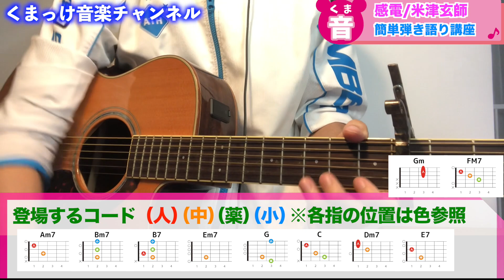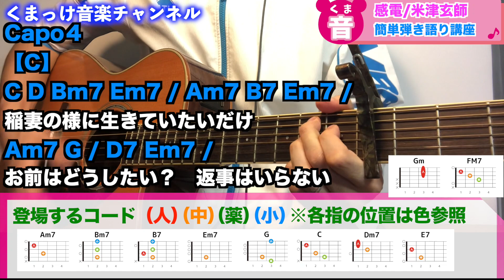感電（米津玄師）の初心者向けギター弾き語り講座【簡単】【コード】